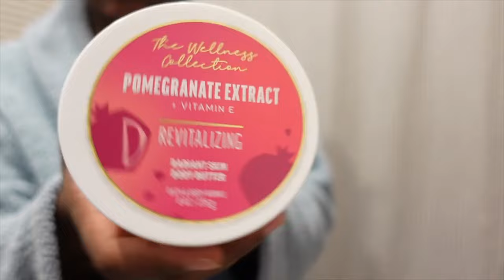Self care routine | Hygiene, body care, exfoliating, shaving, + more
Happy Saturday Bae,

Self Care is very important to me. And it is very important to your mental health. Let me know what you do for your Self Care!

Dove Micellar Anti-Stress Body Wash, 22 oz

Dove Moisturizing Beauty Bar Sensitive Skin, 3.75 Oz., 8 Bars

Tree Hut Moroccan Rose Shea Sugar Exfoliating and Hydrating Body Scrub, 18 oz.

Schick Intuition Sensitive Care Women's Razor - 1 Razor Handle and 2 Refills